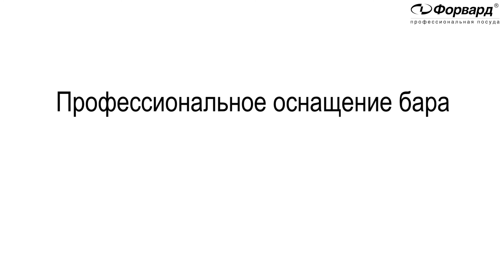Барний інвентар – все для бармена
Компанія Форвард представляє асортимент інвентарю для професійних барменів: від перевірених часом брендів FoREST і The Bars - це гейзери, килимки, мадлери, джиггери, чашки, шейкери, стрейнери, сквізери, атомайзери, багаття, рімери і т.д.